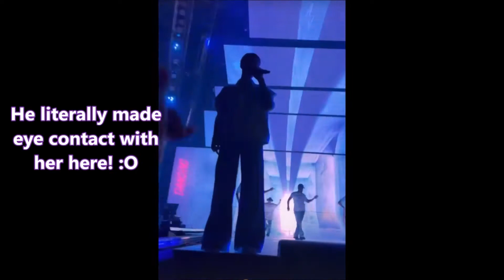~JUSTIN BIEBER JUSTICE TOUR + VIP EXPERIENCE~ TORONTO - MARCH 25th 2022 (VIP) PART 2!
Unfortunately due to COVID restrictions, everything didn't go quite as planned. But we STILL had an incredibly amazing time and I can't even begin to tell you, how happy I am I got to share these memories with this beautiful woman! My best friend, my love, my WORLD! My daughter :)

We had the DIAMOND VIP experience and FRONT ROW CENTER SEATS!!! ^.^
I literally filmed the ENTIRE concert, but have no time to edit all that yet lol.
So here is a shortened version of how our night went!